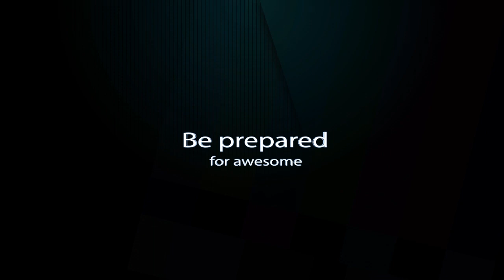Pyroman - Dugo me nije bilo 2016 Official video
Lyrics: Marinko Benger
Beat: Saša Liković
Mix i Mastering: Saša Liković
Camera: Nino Križanović
Video Montage: Saša Liković